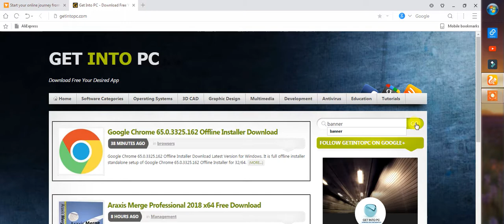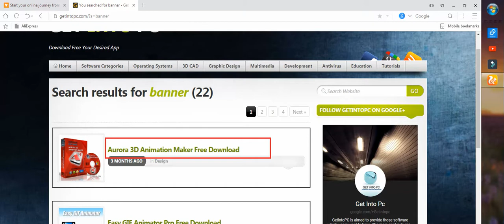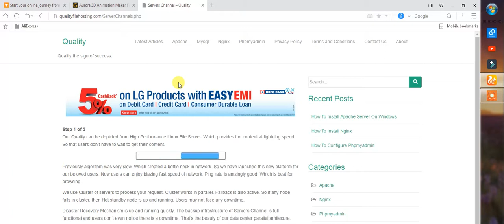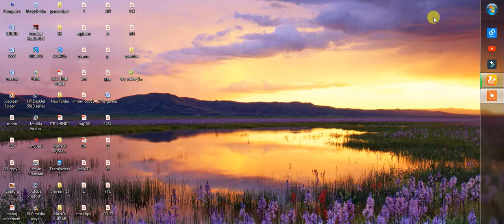how to download Aurora 3D Animation Maker free computer/laptop/pc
tn in hindi